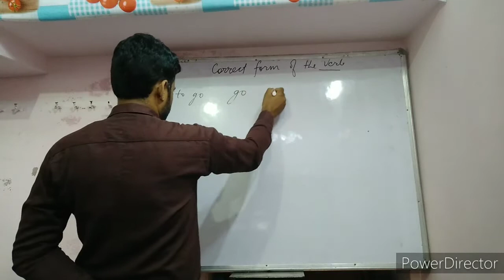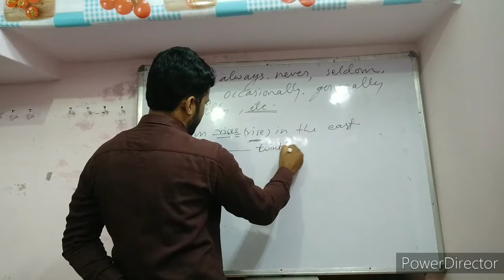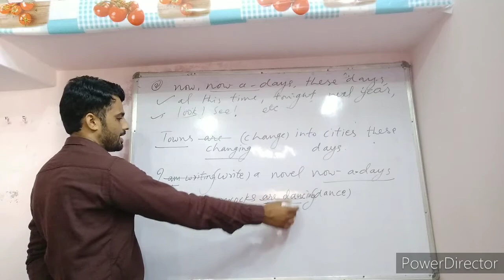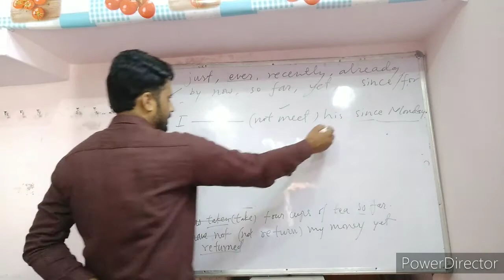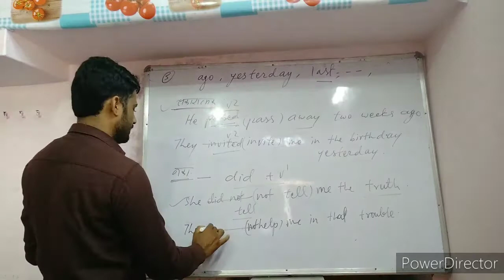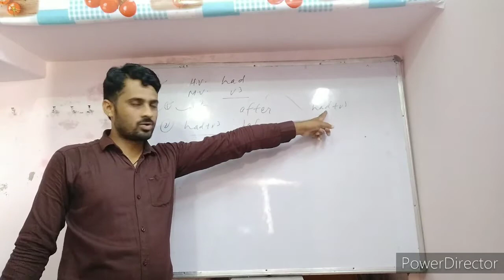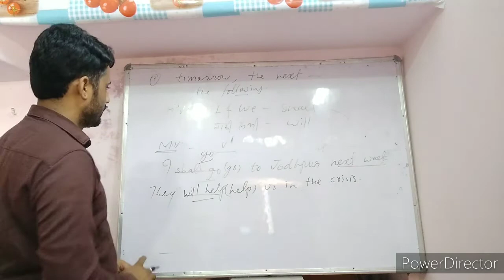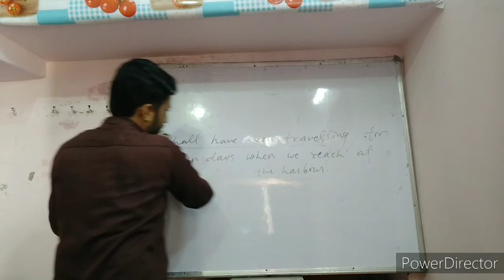Correct Form of the verb| Tenses| English Grammar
Correct of the verbs| English grammar for all competitive exams|